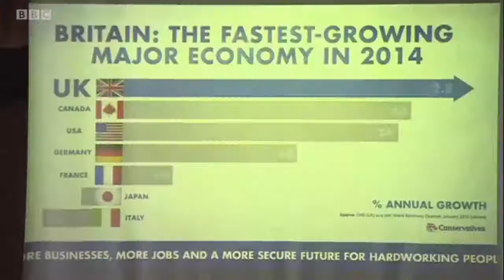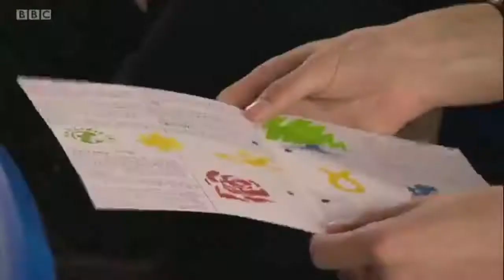Rushcliffe School Election - BBC East Midlands Today - 01/05/2015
Sarah Teale from BBC East Midlands Today came to Rushcliffe School to explore how teachers and the student leadership team have been encouraging young people to engage with the political process. [Captions are available]

Rushcliffe School held a mock election on May 7th so that young people not eligible to vote can have an early start to democracy: dissuading apathy towards voting later in life.